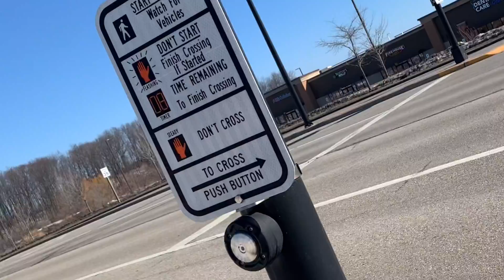Actual attenuation calibrated